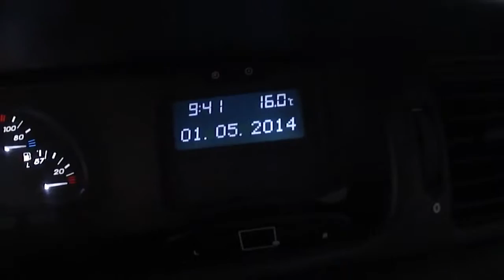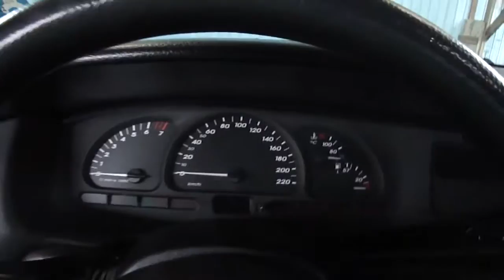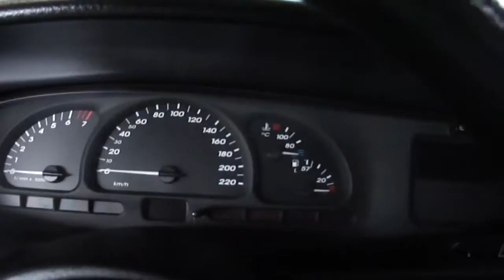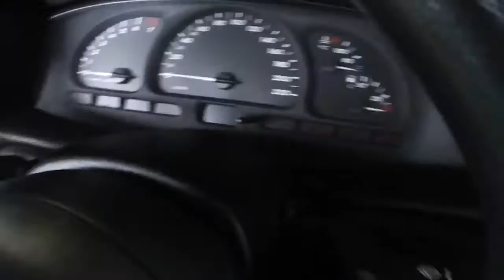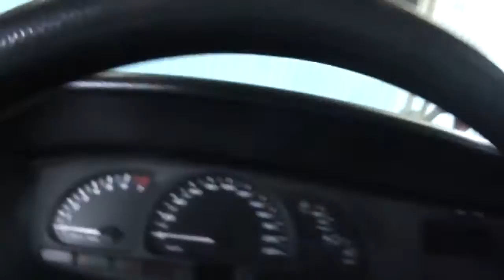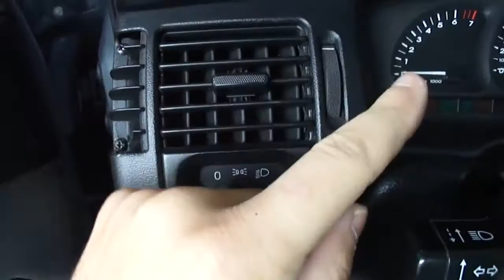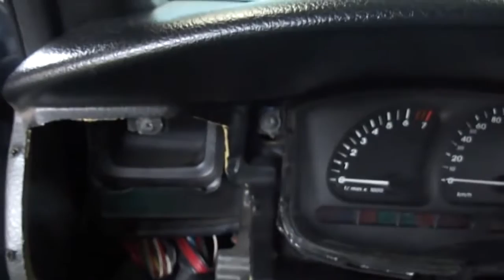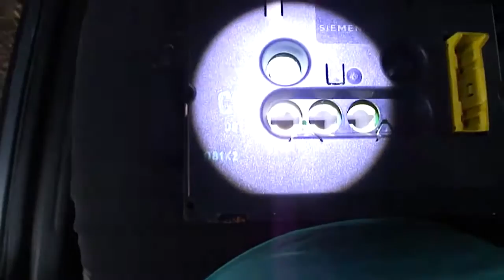CARROS - NOVOS - USADOS - VECTRA GT - SEDAN - NOVO - ZERO - TOP SPEED